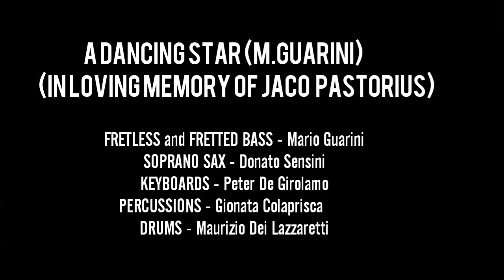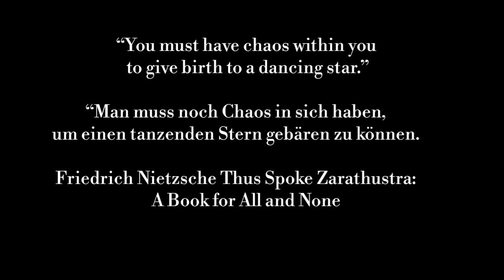A DANCING STAR (M.Guarini) (in loving memory of Jaco Pastorius)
FRETLESS and FRETTED BASS - Mario Guarini
SOPRANO SAX - Donato Sensini
KEYBOARDS - Peter De Girolamo
PERCUSSIONS - Gionata Colaprisca
DRUMS - Maurizio Dei Lazzaretti
The title is a famous quote by Friedrich Nietzsche taken from the prologue of his masterpiece "Così parlò Zarathustra" (1885) which reads

               "I tell you: you have to have a lot of chaos inside yourself to give birth to a dancing star. "